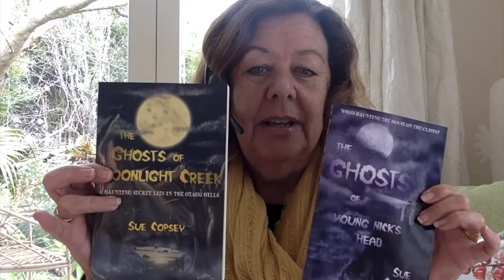Tauranga Junior Writers Month: November 16- Sue Copsey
to submit your writing.

Sue Copsey is a professional book editor and author, with more than 20 years’ experience in the UK and NZ publishing industries.

Bookrapt invites young writers, or those new to writing, to meet a different author from the bay and around Aotearoa each day during the month of November 2020. In 3 minute vlogs, starting with Bookrapt's patron Phyllis Johnston, authors will present tips and tasks that have helped them in their own writing journeys. Participants will also be given an opportunity to submit a short piece of writing each day to go into the draw for book prizes; the overall winner will win an 'author in school' for the school of their choice*.

*The school must be located within either the Tauranga City Council or the Western Bay District Council to be eligible to win.